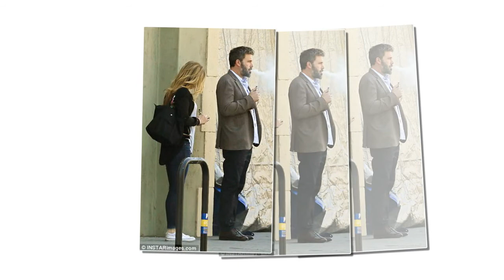Ben Affleck and Jennifer Garner, are tense because they make parents out of the claims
Ben Affleck and estranged wife Jennifer Garner look tense as they co-parent amid claims she is furious over actor's groping scandal.